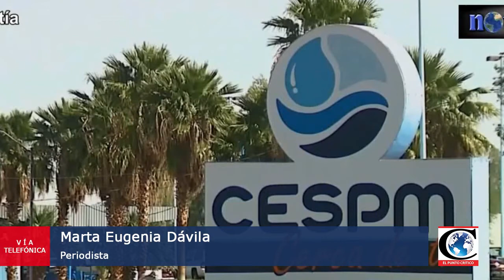"Piden salida de Francisco Vega y EPN". Reporte de BajaCalifornia con Marta Eugenia Dávila